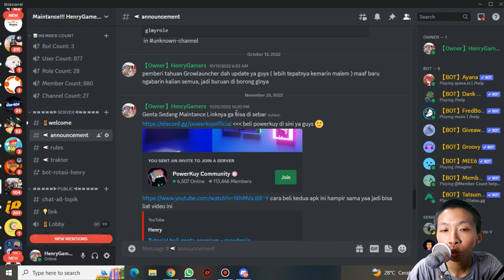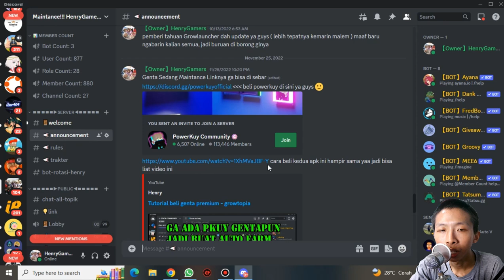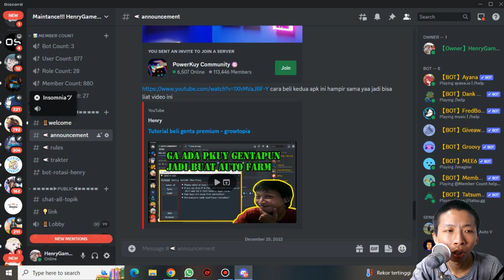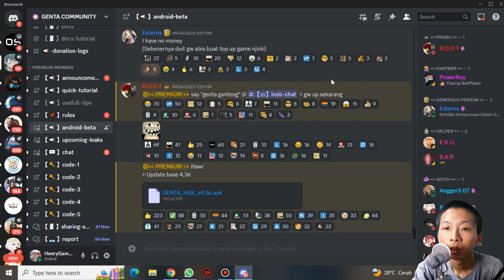Udah Di Bikin Tutorial Beli Genta Hexnya - Growtopia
Description :
silakan di cari dlu ya video saya mwehehehehe